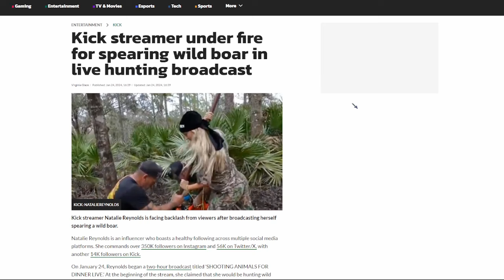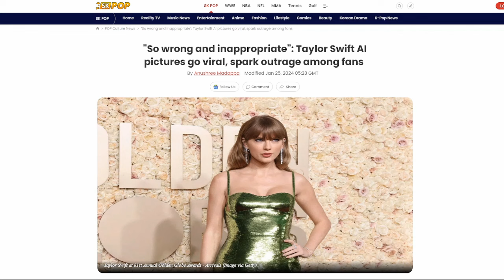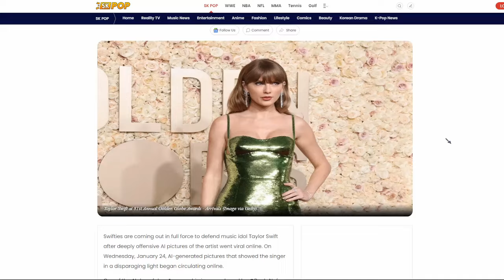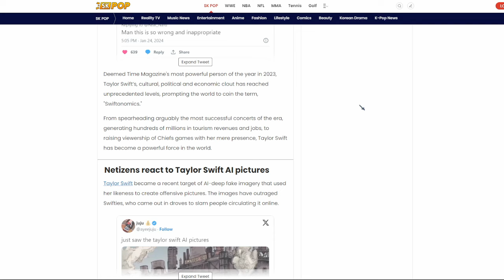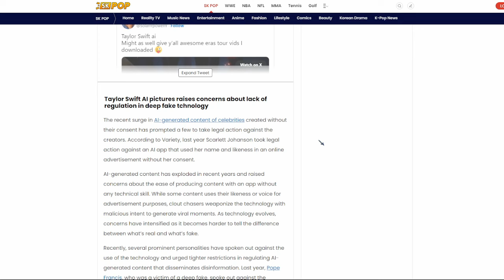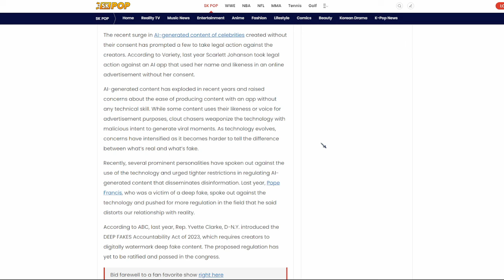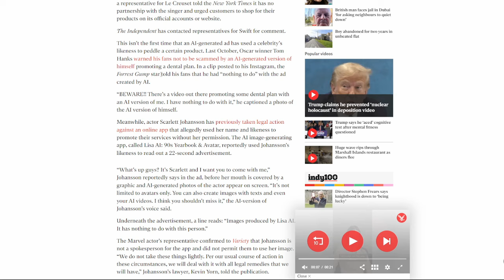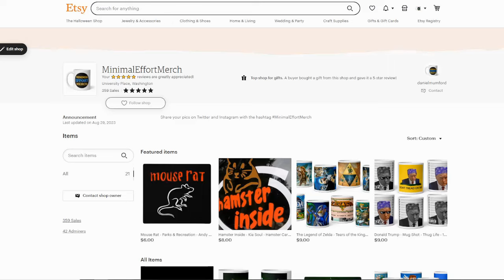AI images of Taylor Swift go VIRAL on Twitter as Swifties try to stop TAYLOR SWIFT AI from trending!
Donating to our SubscribeStar and Locals is the absolute easiest way to support both our channels (Minimal Effort Podcast and Minimal Effort Live)!